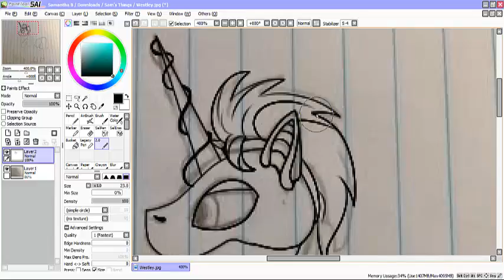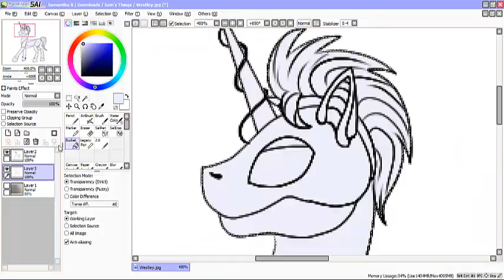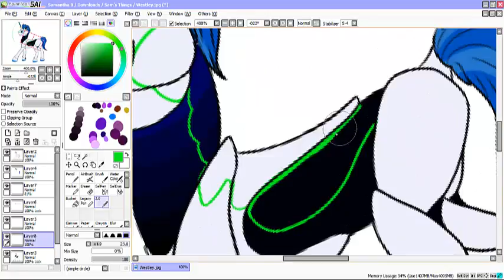[ Speedpaint ] [ Westley ]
Westly is another one of my characters from my own little MLP-Portal crossover AU (Which is purely in my own head)

Program: PaintTool SAI
Editing Program: Camtasia Studio
Character and art belongs to me. NO STEALING